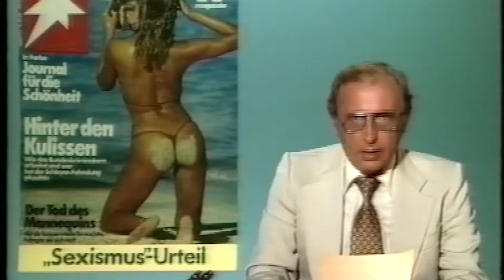Donnerlittchen, Inge Meysel 90 Jahre!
Die große Volksschauspielerin INGE MEYSEL
beging am 30. Mai 2000 ihren 90. Geburtstag . . .

. . . vor einem Millionenpublikum mit einer Überraschungs-Gala gefeiert.

Es gratulieren u.a.:
Dagmar Berghoff
Eva Herman
Harald Juhnke
Dominique Horwitz
Udo Walz
Klausjürgen Wussow
Esther Ofarim
Manon Strache
Wolfgang Rademann
Peter Striebeck
Jan Fedder
Heinz Reincke
Dirk Bach
Monika Peitsch
Klaus Hoffmann
Alt-Bundeskanzler Helmut Schmidt
Bundespräsident Johannes Rau
Johannes Heesters
Gyula Trebitsch

im Publikum entdeckt man u.a.:
Volker Lechtenbrink
Evelyn Haman

Producer: Tim Lange
Produzent: Markus Trebitsch
Buch: Karlheinz Freynik
Regie: Heinz Lindner